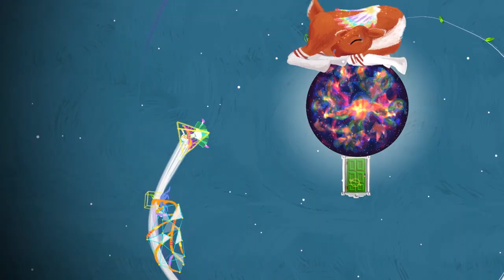Gravity Ghost: Deluxe Edition - COMING AUGUST 6 to PS4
Surf the night sky. Careen through the cosmos. Find the fox. Don’t miss this genre-defying journey through the heart of the galaxy. Gravity Ghost: Deluxe Edition - COMING TO PS4 AUGUST 6

When a ghost girl’s best friend goes missing, she’ll turn the whole universe upside down to find him. Set in a beautiful hand-painted world, Gravity Ghost is a planetary platformer where orbiting is an art form. In more than 100 dizzying levels, you’ll put your aerial skills to the test against planets that bounce, break, splash, spin, repel, and more.

Winner of Paste Magazine’s #1 Best Videogame Soundtrack of the year, Gravity Ghost is filled with 100% original tracks by Ben Prunty, composer of FTL.

Animated in a charming storybook style, and voiced by Emmy Award-winning actress Ashly Burch (Horizon Zero Dawn, Life is Strange), and voice-over artist Logan Cunningham (Bastion, Transistor), Gravity Ghost is a surprisingly human story about how love, like gravity, invisibly holds us together even as life threatens to pull us apart.

Landing on the PlayStation 4 on August 6, 2019

Please note: At the current time, the game will be available in the PlayStation Store in North America only